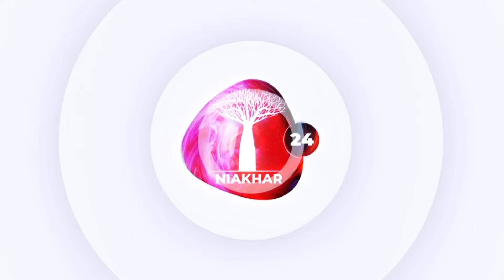Taekwondo : Entraînement team Ba Niakhar